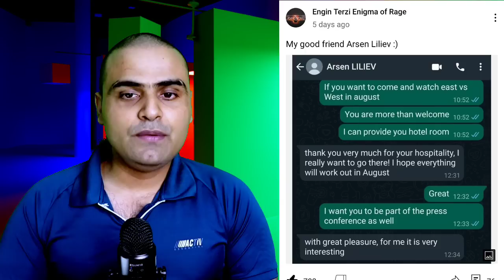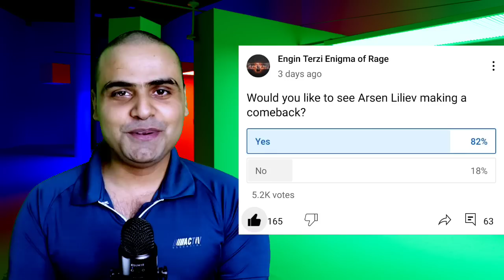John Brzenk VS Arsen Liliev | MonsterFactory2 | Marcio Barboza Out of East vs West